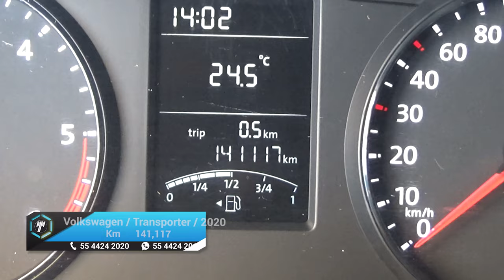Volkswagen / Transporter Carga / 2020 - 17747